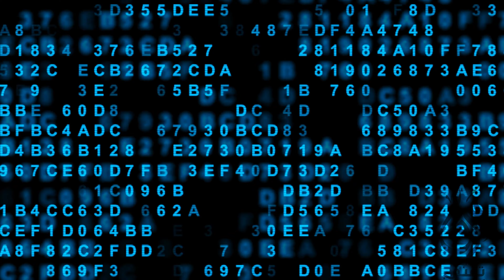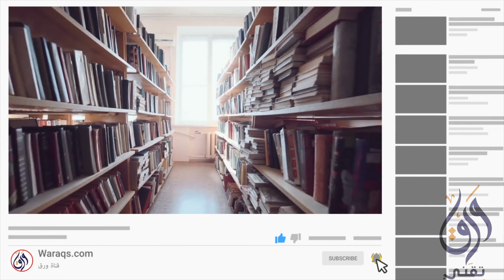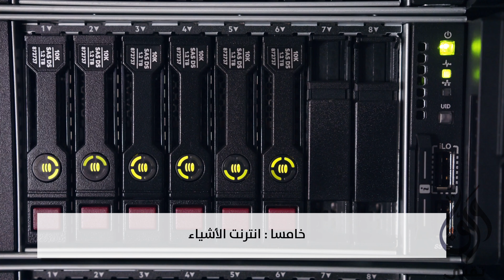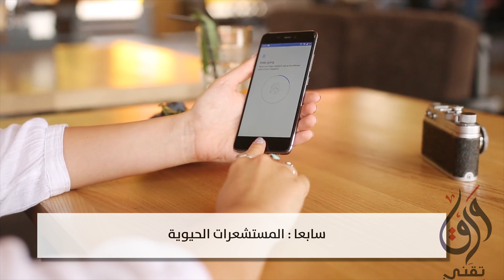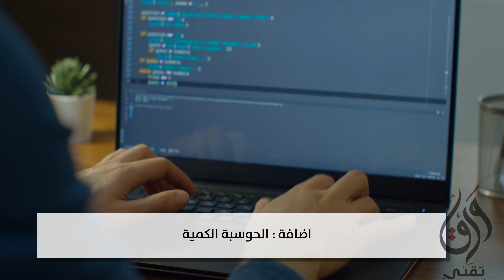عشر تقنيات متوقع أن تزدهر و تتطور بحلول عام 2025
في بدايه العشرينات من القرن الواحد ىو العشرين أقر المنتدى الاقتصادي العالمي في تقريره حول مستقبل الوظائف في العالم بأننا قد دخلنا في الثوره الصناعيه الرابعه

هذا مع تسارع معدل التغيير التكنولوجي المتسارع بشكل غير مسبوق في العالم

حصل في الفتره الاخيرة تطور حقيقي في مجالات مثل الذكاء الصناعي و التعليم و الروبوتات و التكنولوجيا الحيويه

فبحلول عام ٢٠٢٠ اصبح ما يقارب الثلث من المهارات المطلوبه في الوظائف متعلقه بالأمور التقنيه

قناه ورق هي قناه ثقافيه تاسست في عام 2019 و تهدف لنشر المعرفه في مجالات مختلفه
نطرح قصص من التاريخ و نتكلم عن التقنيه و الثقافه و نطرح ايضا ملخصات للكتب
نقدم حلقتين كل إسبوع و نحاول تغطيه المواضيع التي
تهم المتابعين

ساهموا بنشر الوعي و المعرفه من خلال نشر القناه في
جميع وسائل التواصل الاجتماعي

و تستطيع ايضا الاشتراك في البودكاست الصوتي الخاص
 بالقناه و التي تحمل اسم ورق كاست